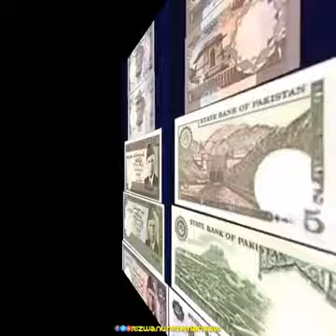Old memories. پرانی یادیں. سنہرے دن